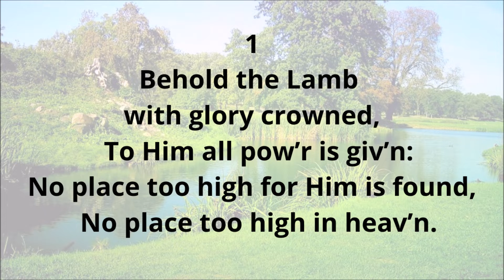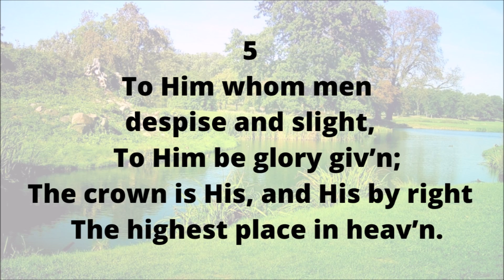EH129 BEHOLD THE LAMB WITH GLORY CROWNED (PIANO)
E129

1
Behold the Lamb with glory crowned,
To Him all pow'r is giv'n:
No place too high for Him is found,
No place too high in heav'n.

2
He fills the throne-the throne above;
Its rights to Him belong;
The object of His Father's love,
Theme of the ransomed's song.

3
Though high yet He accepts the praise
His people offer here;
The faintest, feeblest note they raise
Will reach the Savior's ear.

4
This song be ours, we join in one
To celebrate the Name
Of Him that sits upon the throne,
And to exalt the Lamb.

5
To Him whom men despise and slight,
To Him be glory giv'n;
The crown is His, and His by right
The highest place in heav'n.